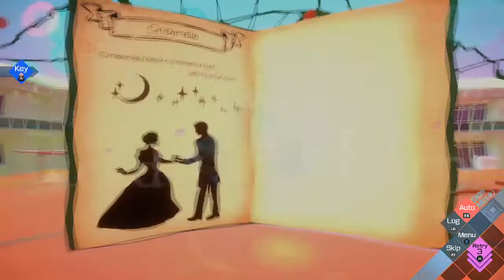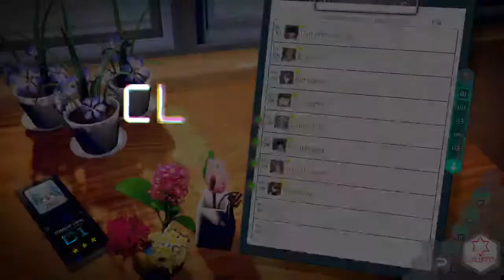AI: The Somnium Files 2 | NO MORE EXPOSITION PLEASE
I really am sick of all the exposition they're doing in this game. On one hand I totally can understand that you'll have to explain the concept the game is build upon but I would much rather have Tama/Aiba Trivia tell me in 2-3 sentences what each theory entails instead of wasting 5-10 min per theory. It drags so badly which is sad. The concept of the games are great and I think most ppl would be familiar with most of the theories or would have at least heard about them or is that just biased since I knew all of them? Ok almost all but it's nothing a quick google search wouldn't be abe to fix.
It ruined it for me in the first game with Iris' route and this game is pretty much exposition the game with some mystery and QTE mixed within...
The later parts of Ryukis route grew on me and now I am here really sad that they pretty much started it all over again with Mizuki...

You wanna stay somewhat up to date on what I'm doing?
You wanna join this small but lovely comunity? There is a discord just follow the